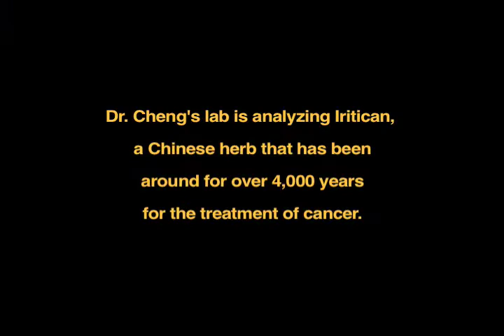Medications Based on Chinese Herbs to Benefit Cancer Patient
Professor Tommy Cheng of Yale University discussed his innovative approach in developing a botanical prescription drug to reduce the toxic effects of chemotherapy cancer treatments and to enhance the therapeutic effects of a broad spectrum of anti-cancer treatments.

About exploreIM.UCLA

As part of the UCLA Center for East West Medicine's ongoing effort to bridge the understanding of the integration of western medicine and Traditional Chinese Medicine (TCM), it has launched Explore IM: Exploring Integrative Medicine, a web-based portal designed to be a world class interactive resource for integrative medicine.